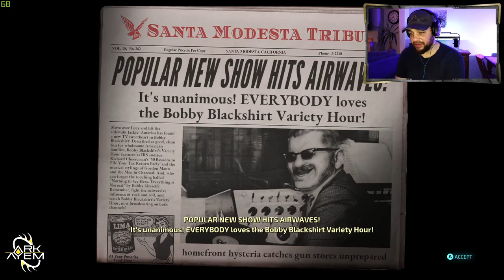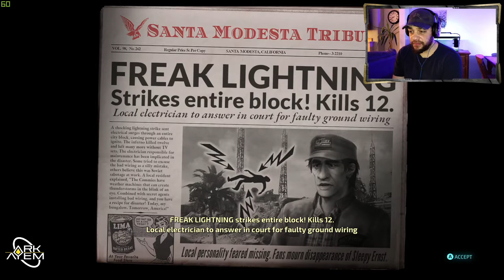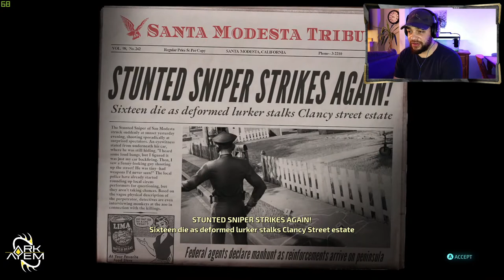Destroy All Humans! | Playthrough Part 03